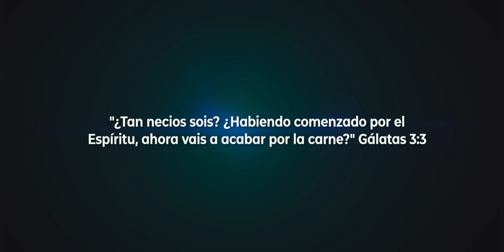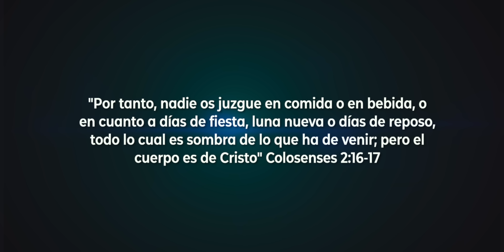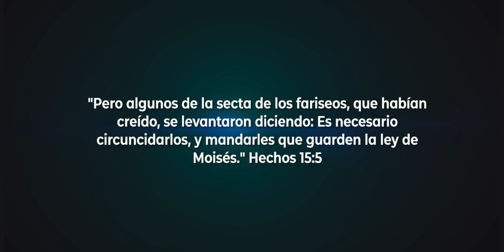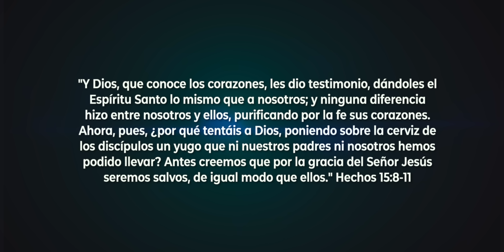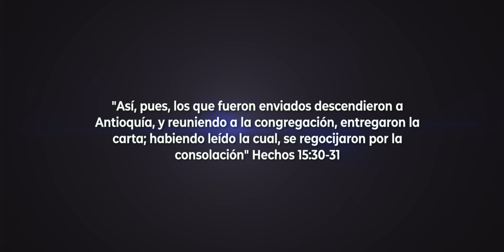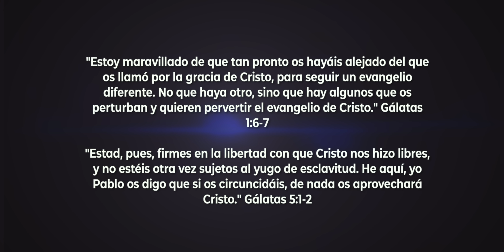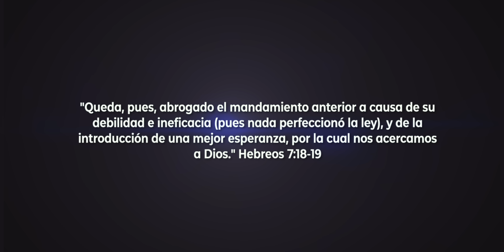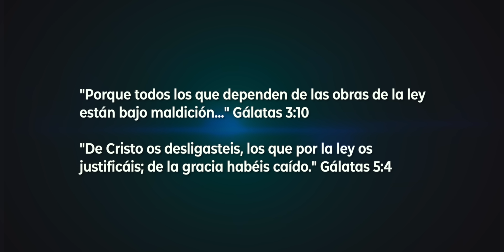¡ALERTA IGLESIA!🚨¡Cuidado con LAS RAÍCES HEBREAS Y EL MOVIMIENTO JUDAIZANTE! 🤫😡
En este video te enseñamos la oscura historia detrás del Movimiento Judaizante, y los peligros que hay en caer en sus garras. Nuestro propósito no es atacar a la nación de Israel ni los judíos, a quienes amamos, respetamos y por quienes oramos; sino que refutamos a través de este video a aquellos "gentiles" que quieren corromper a la Iglesia y llevarla a la ley mosaica.

Timecodes
0:00 Introducción
3:49 El MODUS OPERANDI de los Judaizantes
7:00 La verdadera historia de los judaizantes
11:58 ¿Cuáles mandamientos debemos guardar de la ley?
13:58 La advertencia y el peligro de caer de la gracia
15:21 Conclusión